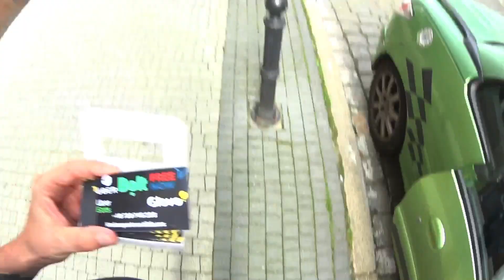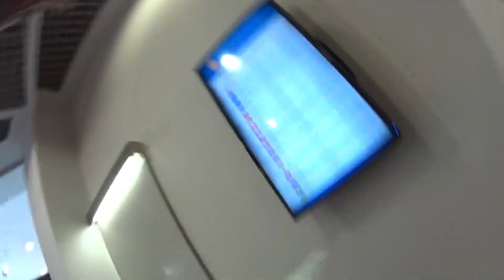Жизнь в Польше/Европа закрыла границы, тур отменяется. Пойду прыгать с парашютом в Польше